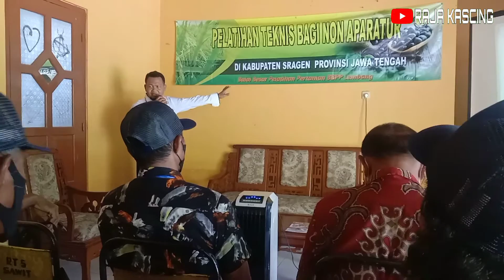Penyebab Serta Cara Penanganan Susu Kambing Keras dan Kembung ll Riyas Prihanto - Amanah Mulya Farm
Dalam Video dengan judul Penyebab Serta Cara Penanganan Susu Kambing Keras dan Kembung ini akan dibahas tuntas oleh Mas Riyas Prihanto tentang Penyebab dan penanganan susu kambing keras atau yang sering disebut mastitis. Dalam video juga dikupas tuntas tentang Pnyebab kembung kambing dan cara penanganan kembung pada kambing.
Lokasi           : Amanah Mulya Farm Karang Pelen Kedawung Sragen
Tanggal        : 21 Oktober 2021
Alamat: Sidorejo Mojodoyong Kedawung Sragen
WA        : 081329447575